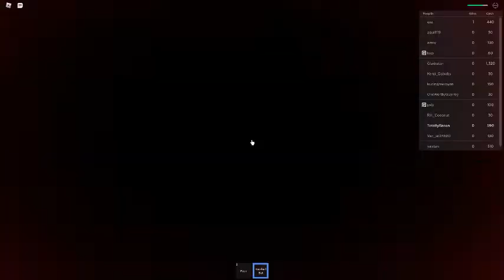Squid Game Experience (PT2)